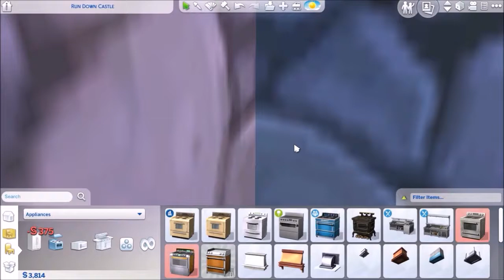CONSPIRACY!!! Sims 4 DISNEY Villians Asulym Ep 5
CONSPIRACY THEORY!!!

Let me know what you think of the series!

Do you want to share a creation with me? Tag your creation in the gallery with the hashtag DillysSims and it will be put into a game